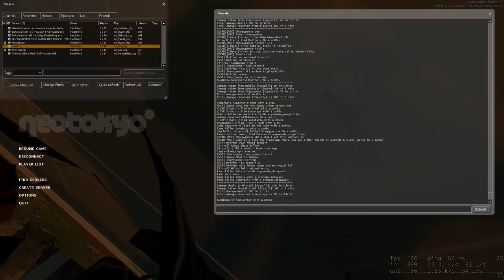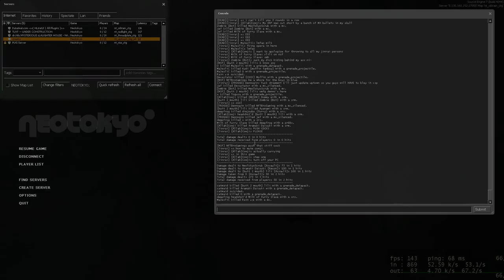explosive calculator throwing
Last video for 2021. Was a pretty alright year, there have been worse ones. I was going to write some sort of afterword for this year, but honestly, no one would care to read that in a description of a video of a ""dead"" niche cyberpunk sourcemod made in 2009. Just enjoy the frags, I guess. They've been sitting on my HDD for a bit, and surprise surprise, you have to clean your HDD from files every once in a while. Majority, if not all of them aren't particularly breathtaking, but oh well. Late Christmas wishes to everyone I didn't greet and a Happy 2022.

Song is Bedside by the Japanese shoegaze band 揺らぎ (Yuragi) off their 2018 album Still Dreaming, Still Deafening. Great stuff.